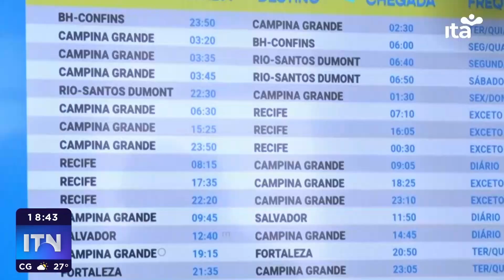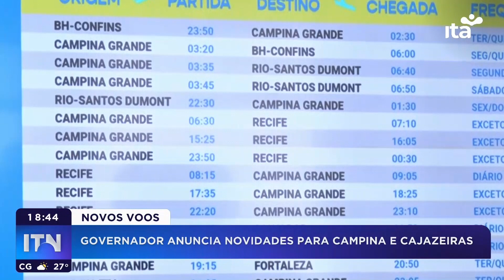ITN 31.03.2023 - Novos voos - Governador anuncia novidades para CG e Cajazeiras